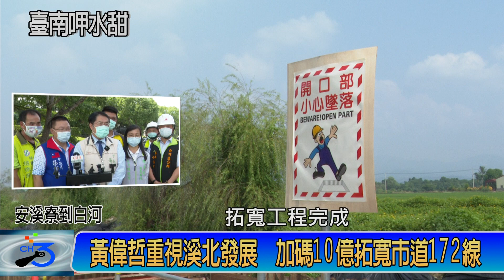黃偉哲重視溪北發展 加碼10億拓寬市道172線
臺南市府致力臺南市南北平衡發展，溪北建設大步走，工務局在溪北相關基礎建設經費已投入約113.9億元，其中10.83億經費辦理「市道172線安溪寮段至白河區拓寬工程」。市長黃偉哲關心工程品質與進度，9/4日特地前往視察，要求如期如質完工，將成為串連新營工業區、臺灣蘭花生技園區、關子嶺風景區等農、工產業及觀光發展之連結樞紐。